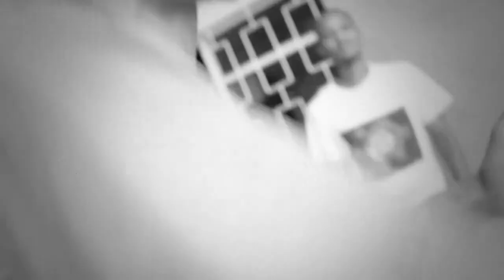Urban Jamz Cipher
GOrilla is an initiative aimed at providing you with the biggest most influential trends within the mountain kingdom.
We bring you music, fashion, news and anything in between, your ONLY guide to understanding and most importantly being part of the ever evolving urban culture. Gorilla is wilder, and more innovative than anything you've ever seen. Gorilla is the artistic animal in you!!!